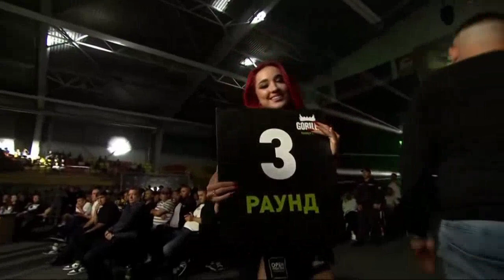Михаил Колобегов VS Виктор Вечерин | OPEN FC 34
⚡️Генеральный партнер лиги - энергетический напиток GorillaEnergy

💥Технический партнер лиги - бренд спортивной одежды IamFighter.Store